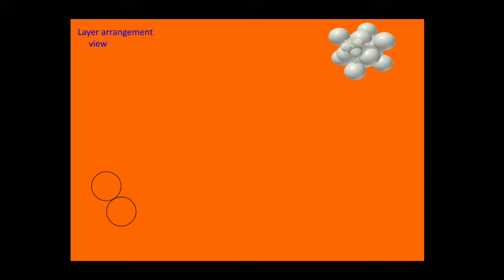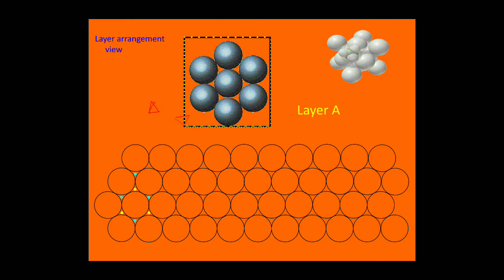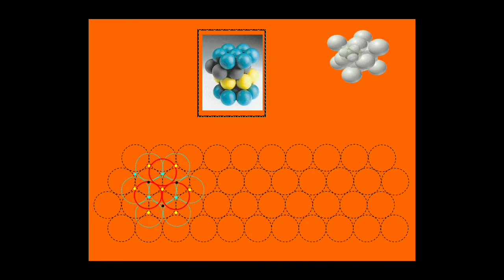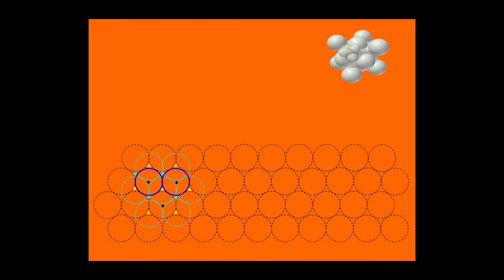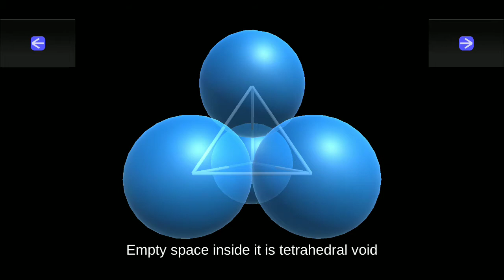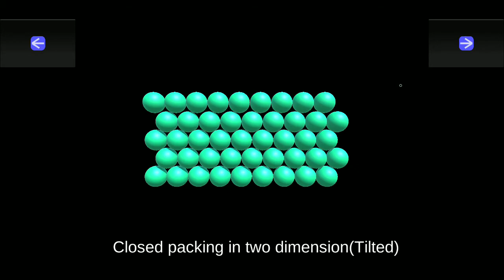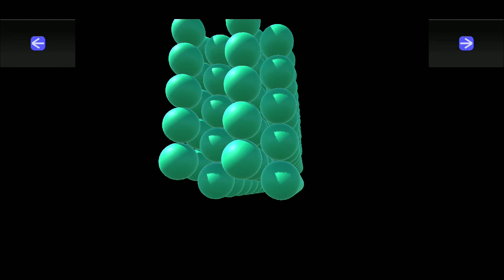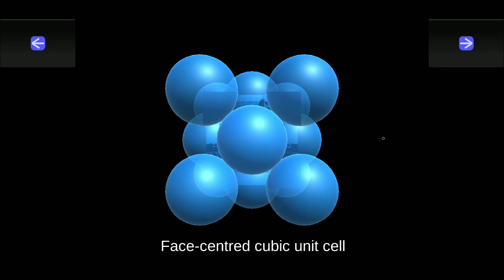څلور وجهی او اته وجهی خلاګانی